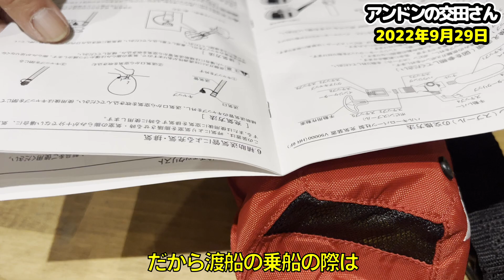【魚釣り】開封動画！ ライフベスト＝「生命保険料」！ 桜マークのTypeA！ 「 ライフジャケット」「救命胴衣」 ただの開封動画シリーズVol3.！